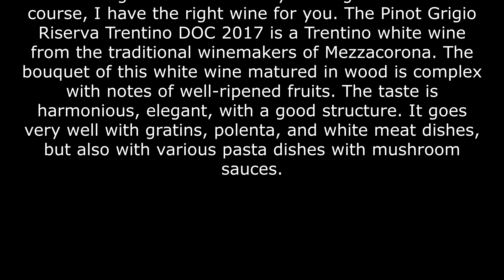Der Pinot Grigio Riserva DOC 2019 von Mezzacorona bei der Cantina24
Dieser eigenartige Sommer neigt sich so langsam dem Ende zu. Dafür habe ich selbstverständlich den passenden Wein für Euch. Der Pinot Grigio Riserva Trentino DOC 2017 ist ein Trentiner Weißwein von den traditionsreichen Winzern von Mezzacorona. Das Bukett dieses in Holz ausgebauten Weißweines ist komplex mit Noten von gut gereiften Früchten. Im Geschmack ist er harmonisch, elegant, mit einer guten Struktur. Er eignet sich sehr gut zu Gratins, Polenta und weißen Fleischgerichten, aber auch zu verschiedenen Nudelspeisen mit Pilzsoßen.

This strange summer is slowly coming to an end. Of course, I have the right wine for you. The Pinot Grigio Riserva Trentino DOC 2017 is a Trentino white wine from the traditional winemakers of Mezzacorona. The bouquet of this white wine matured in wood is complex with notes of well-ripened fruits. The taste is harmonious, elegant, with a good structure. It goes very well with gratins, polenta, and white meat dishes, but also with various pasta dishes with mushroom sauces.
Your Mario